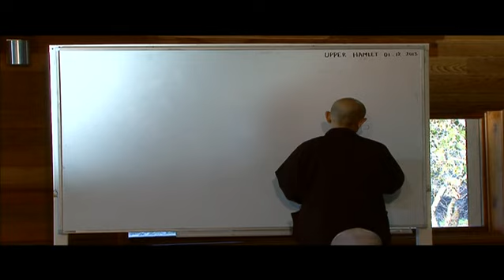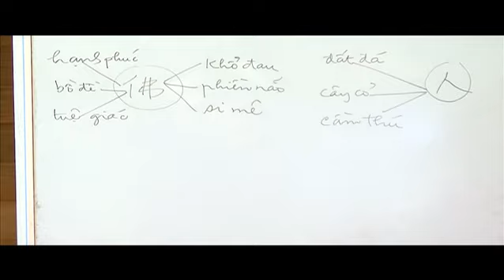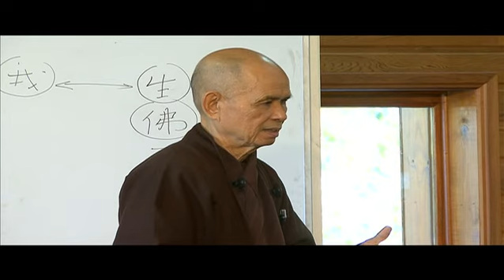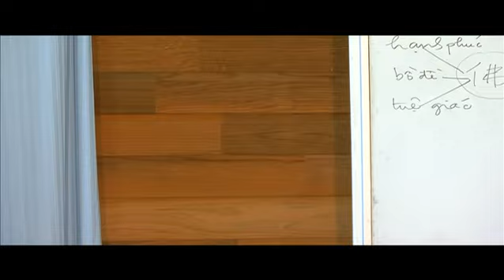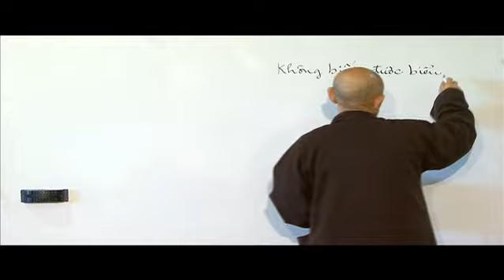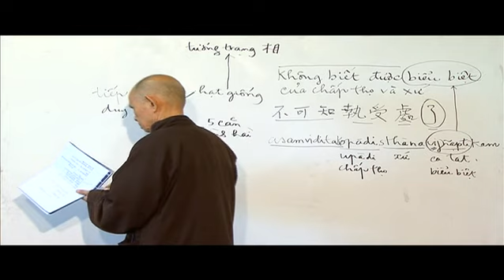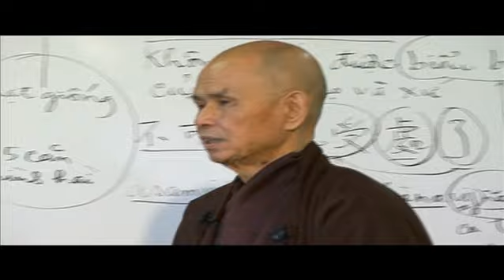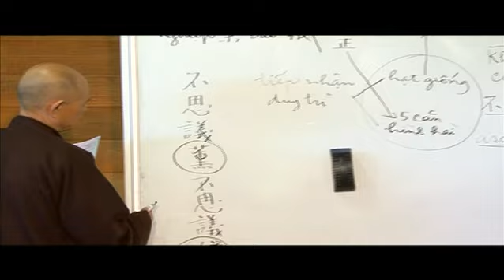Sinh Phật bất nhị - bài kệ thứ 3 (Winter Retreat Dharma Talk, 1 December 2013)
Vietnamese.